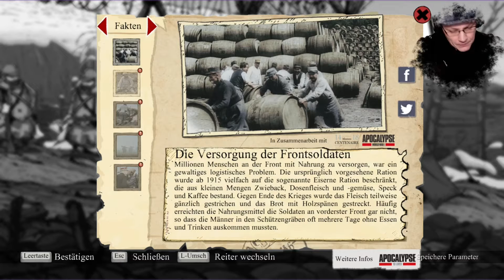Valiant Hearts: The Great War #07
► Heut gibt's wieder einen weiteren Teil eines VOD's zum Game "Valiant Hearts: The Great War".